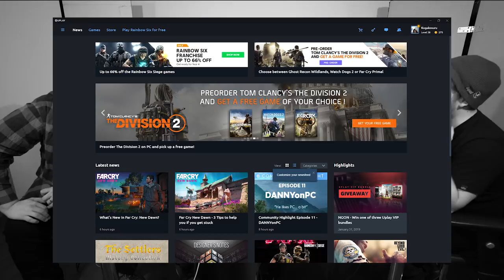Meni tunteisiin - Kontrolleri Podcast #077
Joskus peleissä on melkein uskottavia ihmissuhteita, mutta yleensä ei. Tiätteks? Tämänkertaisessa jaksossa puidaan pelejä, jotka menee tunteisiin.

Oikaistaan myös tässäkin jaksossa nähty ja kuultu harhaisen ihmisen maininta, että Uplay Launcher olisi kuollut. No eihän se ole. Vielä..

01:22 - Pohdintoja tämänkertaisesta aiheesta ennen kuulumisia
14:35 - Apexia, Apexia, Apexia!
19:35 - UPlay Launcher.. kuollut vai ei?
21:15 - Steamin ja Epic Game Storen pisuskelukontesti
29:45 - Aihe löytyi kuulijalta! "Mikä peli kosketti?"
1:02:20 - Kysymykset: mm. kerrotaan paras vissy, sananen kimppaseksistä, millaista on olla vanha?